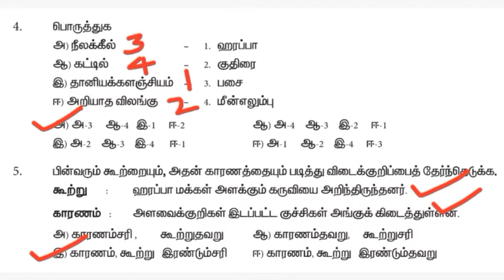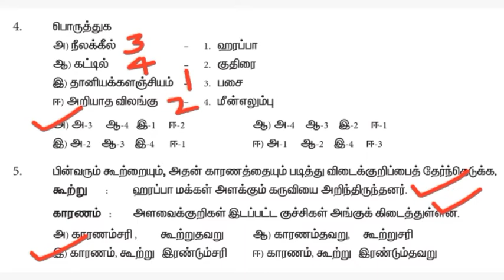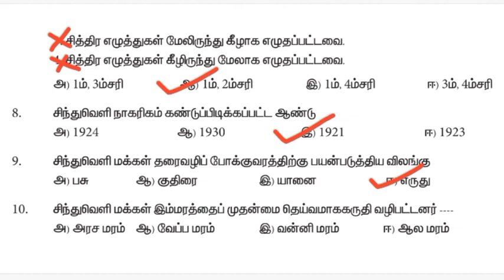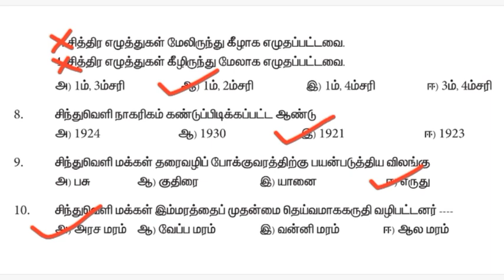11th Ethics Unit 2 சிந்துவெளி நாகரிகம் Book Back Answers